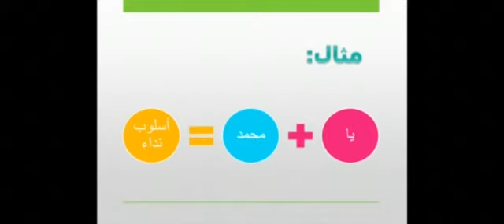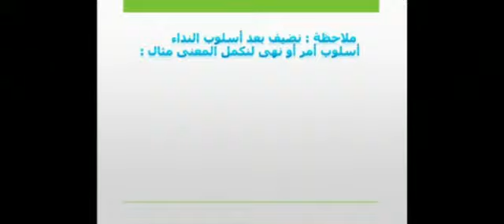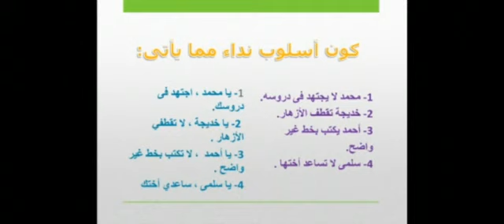أسلوب النداء للصف الثاني الابتدائي